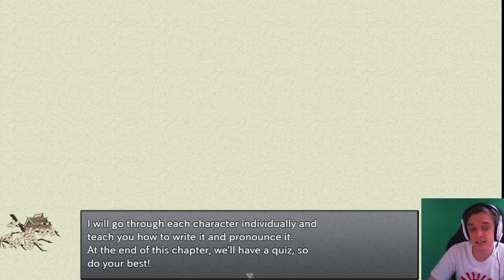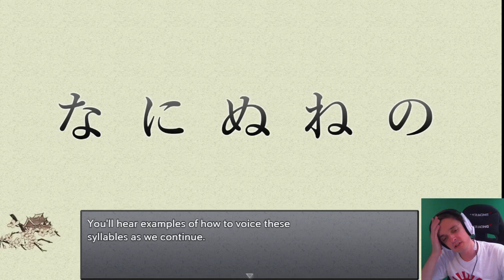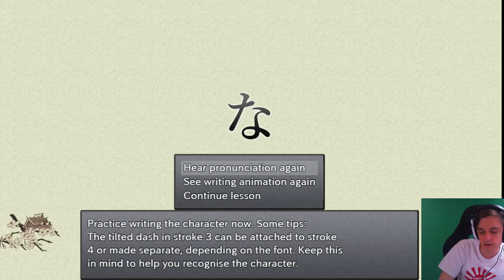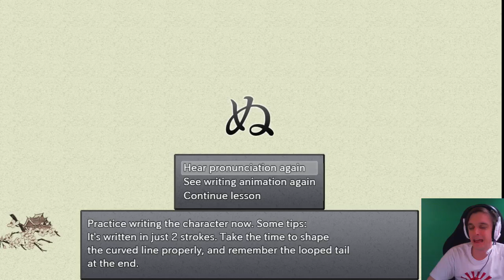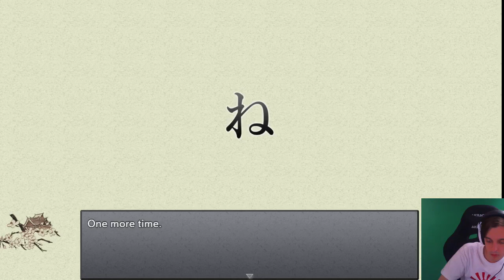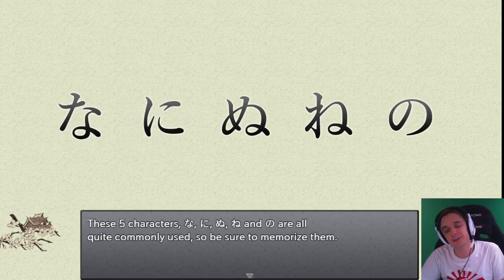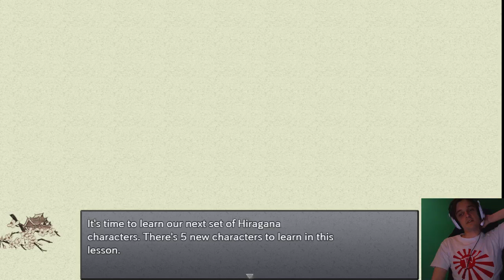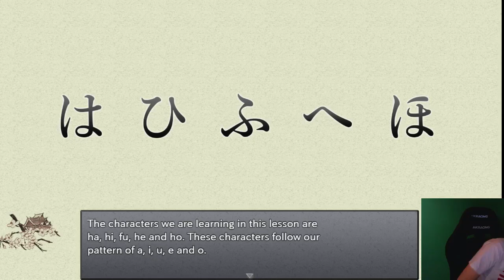Hiragana lernen mit Hedi - Lesson 5 | Learn Japanese To Survive - Hiragana Battle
Nach einer doch sehr positiven Aufnahme dieses Projektes, welches ich im Livestream eigentlich nur kurz zeigen wollte, werde ich doch versuchen dies als eine Art Livestream Projekt zu starten.
Lernt zusammen mit mir eine der 3 Schriftarten, die in Japan genutzt werden, in einem packendem Rollenspiel.
Diese Parts kommen nicht in einem regelmäßigen Abstand, da ich sie nur im Livestream aufnehme. Wer Live dabei sein will, die meisten Streams finden am Abend eines Freitags oder Samstags statt